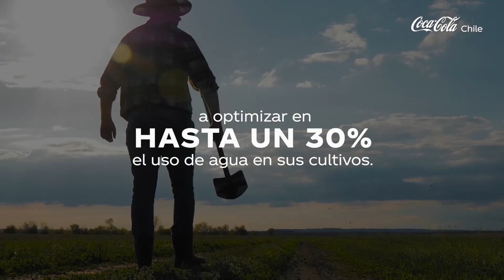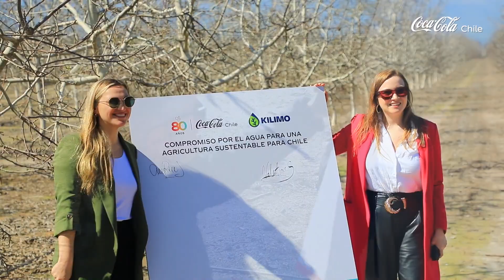Coca-Cola Chile, Kilimo, and farmers from the Maipo River basin unite to protect water